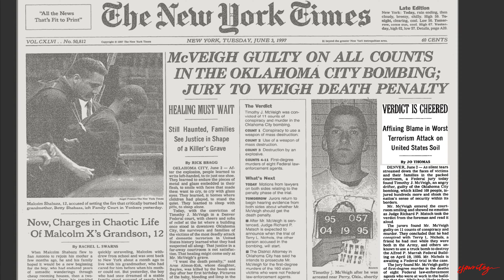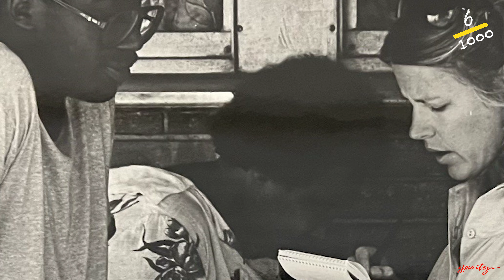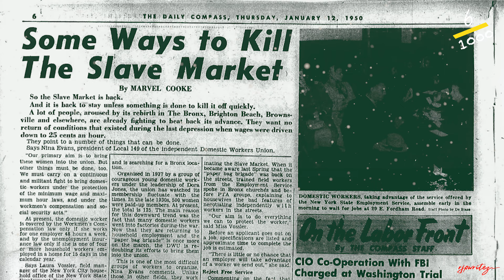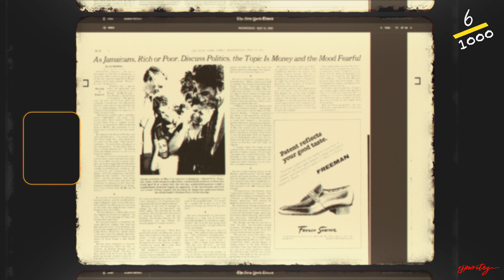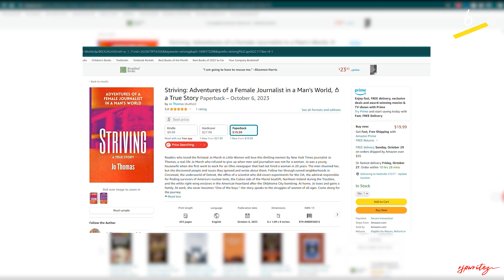Shy Housewife to New York Times Reporter: Jo Thomas Reveals All in New Memoir (Road to 1000 Ep. 6)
Road to 1000 Episode 6/1000 Join us as we dive into the extraordinary life of Jo Thomas, a shy housewife turned daring investigative reporter for prestigious outlets like the New York Times, Cincinnati Post, and Detroit Free Press. Journey through her eye-opening experiences as she covered groundbreaking stories from the struggles of poor black neighborhoods in Cincinnati to the dark secrets of MK Ultra, her run ins with the mafia, to the chilling reality of Fidel Castro's regime and more in her new memoir Striving: Adventures of a Female Journalist in a Man's World, a True Story

I sit down with Jo to discuss her trailblazing career, her memoir, and the challenges she faced in a male-dominated industry. This episode sheds light on Jo's lasting impact, showcasing the power of resilience, and ambition.

Grab Jo's memoir now on Amazon.com to delve deeper into her fascinating adventures.

Purchase Book

Thank you for joining us on this exhilarating journey that is the 'Road to 1000' series. This series is a tribute to inspiring women who are blazing their own paths and following their passions. It's all about learning what it truly means to live a limitless life full of fulfillment and purpose. So, let's continue this adventure together, exploring new stories, gaining fresh insights, and expanding our horizons.

Follow RJPWritez on Social